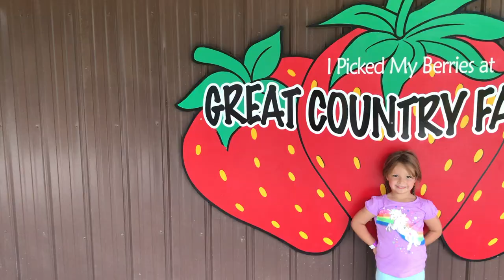Great Country Farms Bluemont, VA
Looking for an easy day trip from Springfield or Burke with the family?